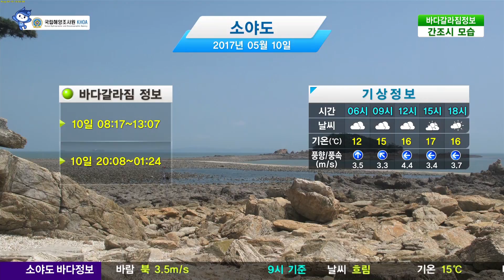[소야도 바다갈라짐] 5월 10일 (수) 흐림, 기온 16도, 바람 서 4.4m/s(12시 기준) / 해양예보 On바다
▶ 바다갈라짐 시간 :
08시 17분 ~ 13시 07분
20시 08분 ~ 01시 24분